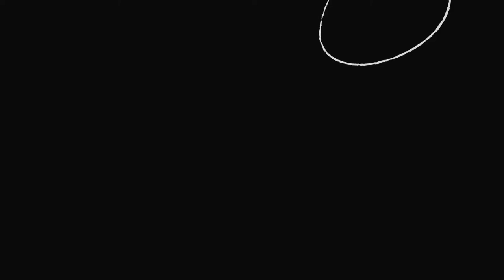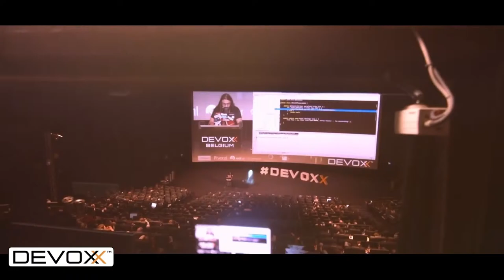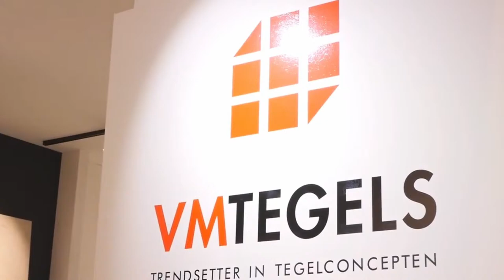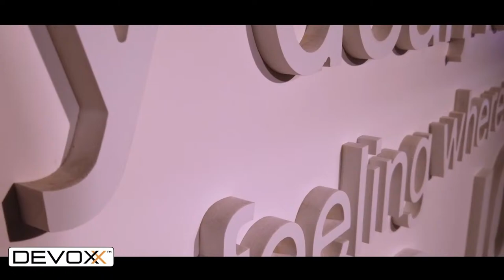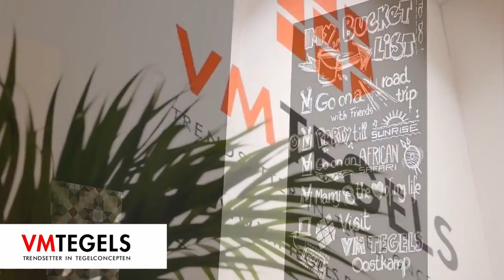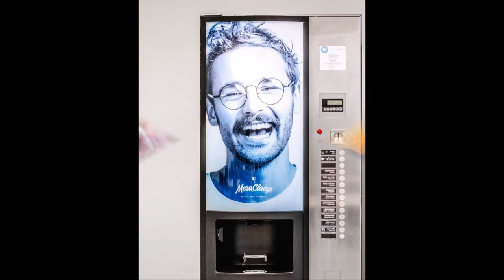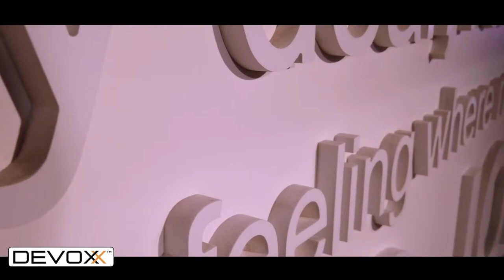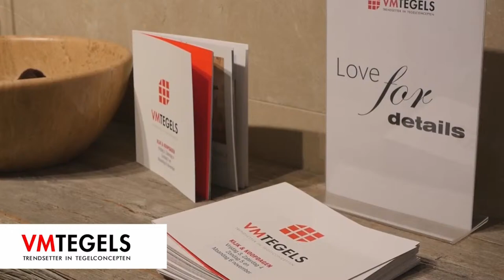KBBC Oostkamp - Kangoeroes Basket Mechelen HSE B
Competitie wedstrijd
🆚 Kangoeroes Basket Mechelen HSE B
🏟 De Valkaart
🕤 20h45 - Zaterdag 18 Maart